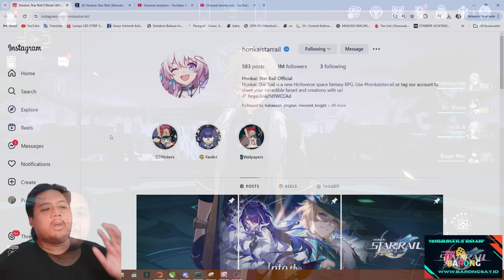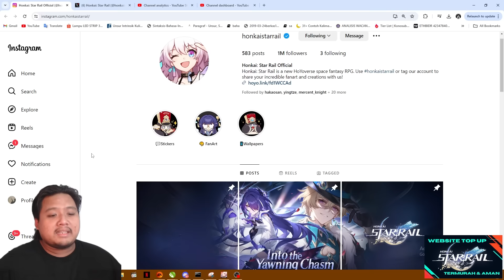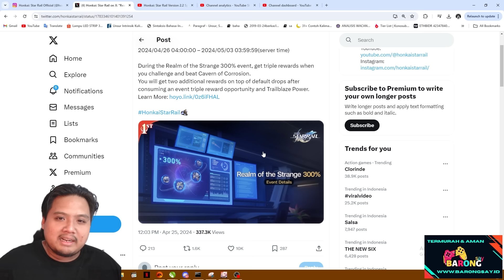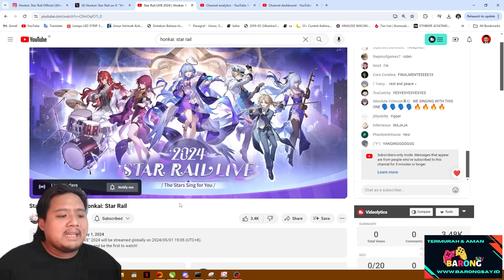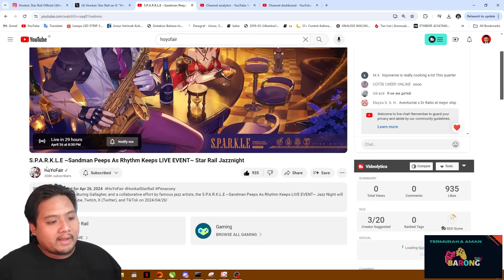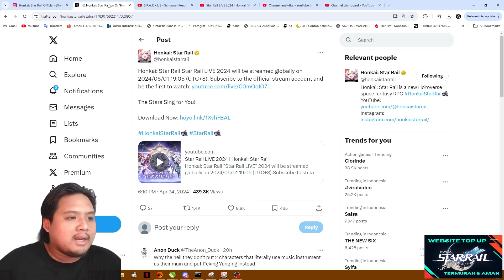TIDAK ADA B4 BARU LAGI??!! Drip Marketing 2.3!! Update Event Scam!! 🤔 | Honkai: Star Rail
Redeem Code:
QBJTY77MN9T7
5AJTZPPMN8VB

bot:
!joget
!jokibang
!absen
!specpc
!commands